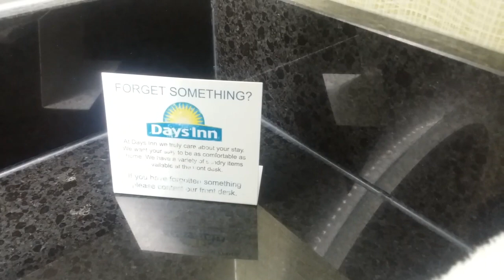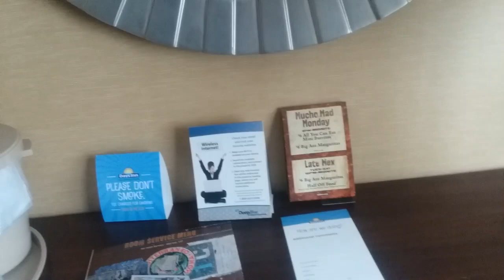Steve's mini-ROAD TRIP! Scranton to Penn State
Heading out of town for work (I'm certified to teach Mental Health First Aid) so why not take you along for the drive, right? :) PS. First thing I did (after filming) was call Marc, so I'm a good boyfriend ;-) Enjoy! Steve and Marc